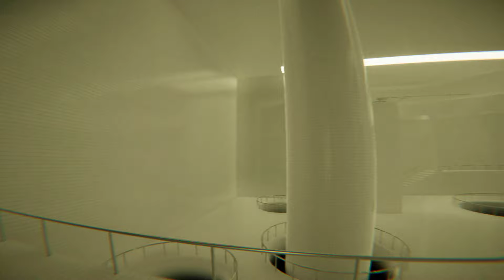POOLS Chapter 1